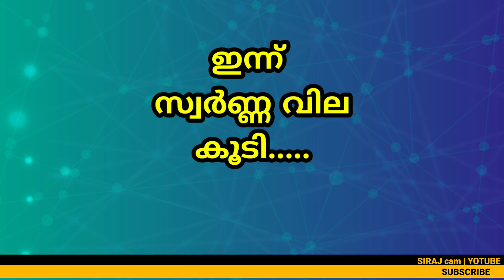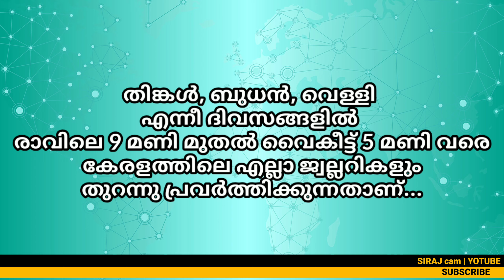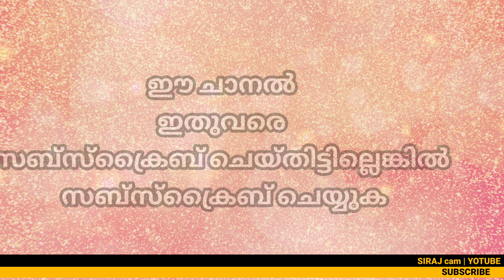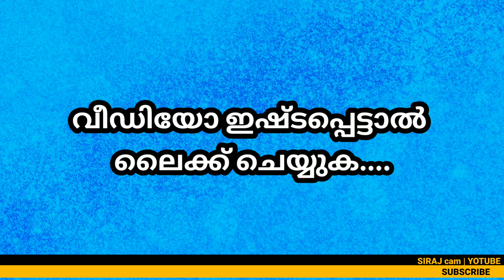പർച്ചേസ് ചെയ്യുന്നതിൽ ഇപ്പോഴും അവ്യക്തത തുടരുന്നു....| today Gold Rate